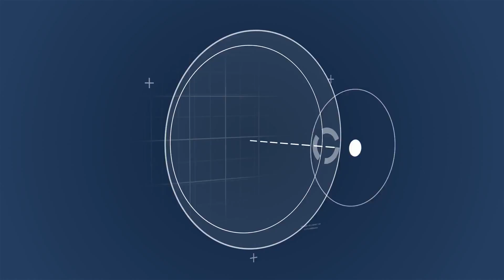揭秘，史上最致命的生物，毒液足以杀死十个成年人，至今无药可解